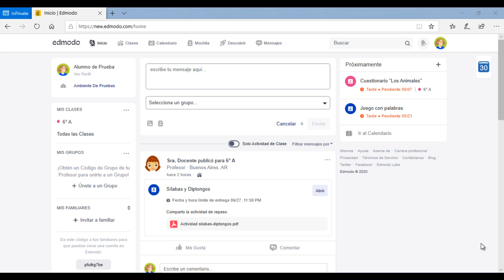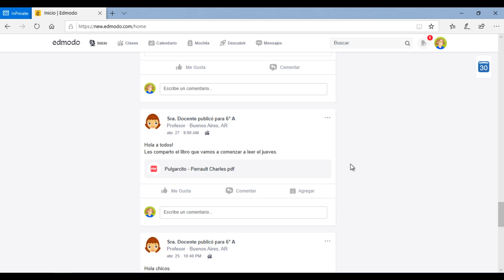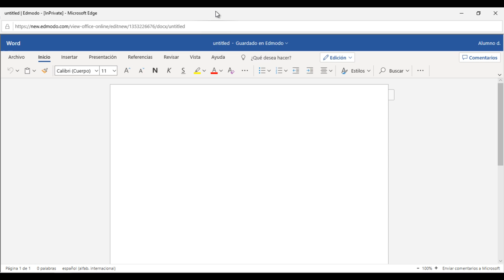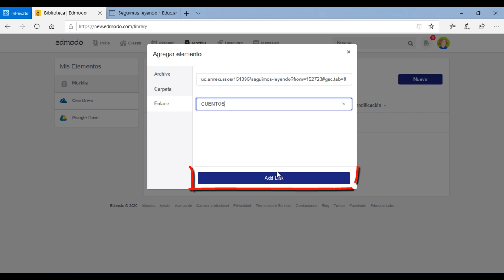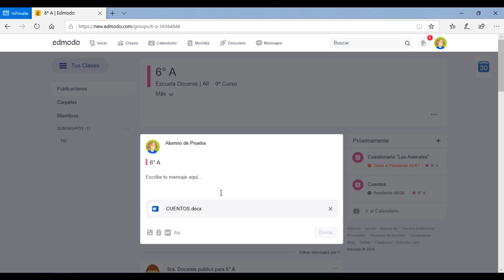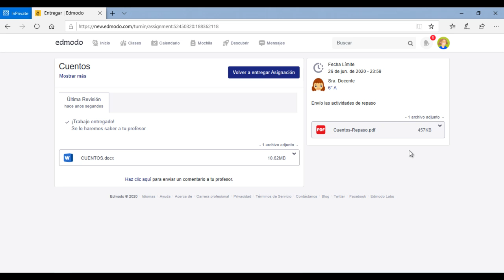Edmodo: cómo utilizar la mochila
Para que los alumnos puedan ver paso a paso en Edmodo: cómo utilizar la mochila. Aportes de la comunidad.